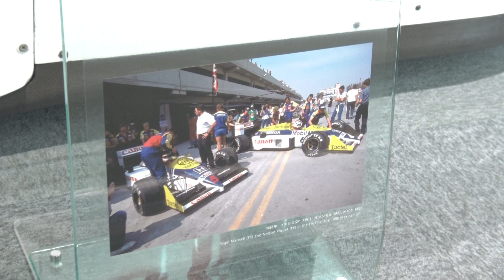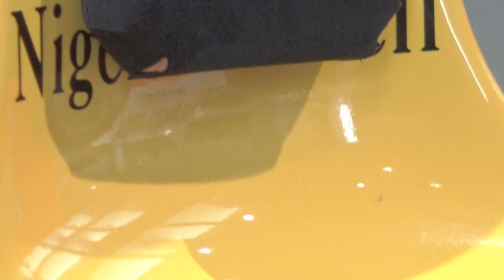ツインリンクもてぎに展示されているウィリアムズ・ホンダFW11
ツインリンクもてぎに展示されているウィリアムズ・ホンダFW11です。
2つの国際レーシングサーキットを中心に、遊園地・ホテルなどが併設されているモビリティテーマパークの「ツインリンクもてぎ」には、深い森で囲まれた敷地の一角に、歴代のホンダの2輪や4輪で市販車やレースカーなどが展示された「ホンダコレクションホール」がひっそりと建っています。
各フロアにはたくさんの展示車両が置かれていますが、中でも注目なのが世界のホンダとして名をあげることになったF1マシンコーナーで、ホンダがF1参戦第2期初頭に大きく注目されることになったのがウィリアムズ・ホンダで、1986年にコンストラクターズタイトルを獲得した「ウィリアムズ・ホンダFW11」が展示されています。
FW11が登場した前年の1985年からは、同じ日本のキャノンが世界戦略のためにF1ビジネスに参入し、ウィリアムズF1チームとタイアップしており、FW11には、フロントウィング・リアウィング・サンドポンツーン側面に大きく「Canon」のロゴが表示されており、エンジンサプライヤーのホンダと共に日本企業が国際経済で大成功していく象徴にもなっていました。
この年のドライバーはブラジルのネルソン・ピケとイギリスのナイジェル・マンセルで、展示されているマシンは、コックピットの後部に貼られたヘッドレストパットの下に「Nigel Mansell」のネームがネームが記載されています。